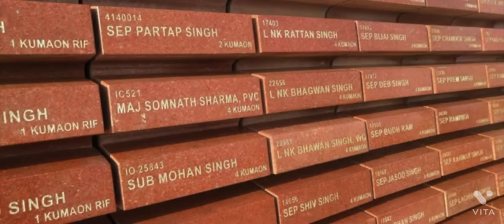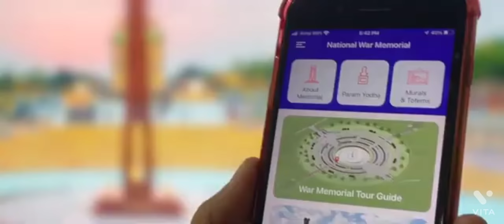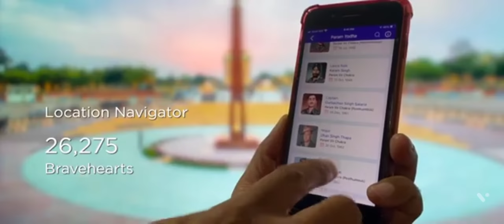डिजिटल शहीद स्मारक,आजादी के 70 वर्ष बाद शहीद सैनिकों को सच्ची श्रद्धांजलि,बदलता भारत आत्मनिर्भर भारत